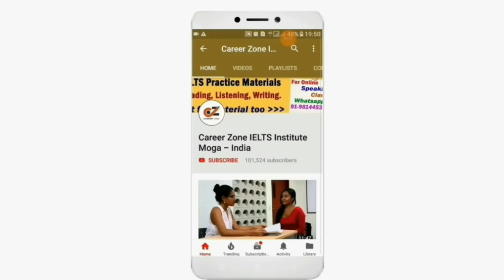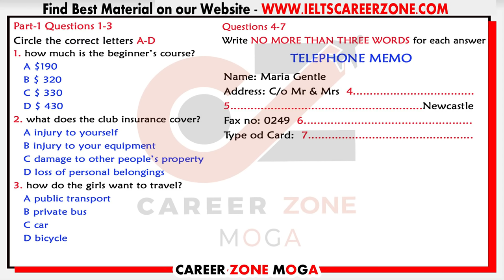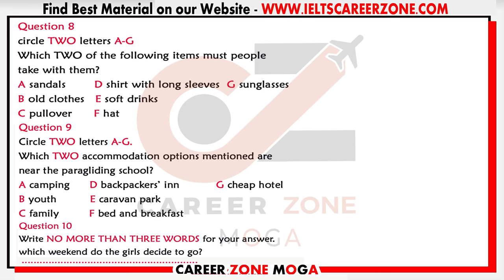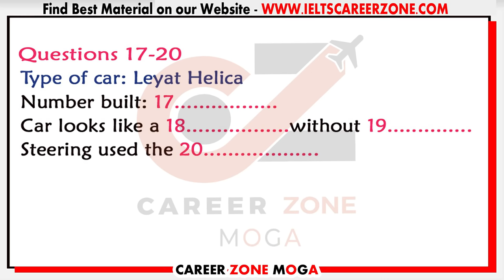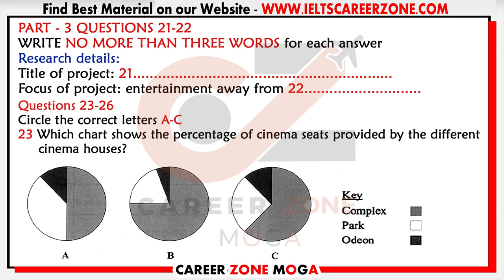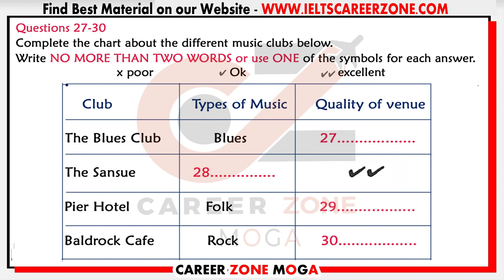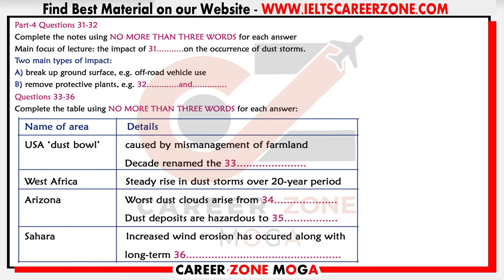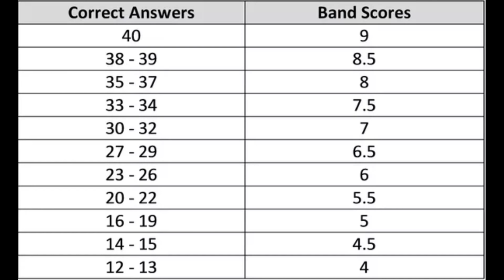IELTS LISTENING PRACTICE TEST 2020 WITH ANSWERS | 14-04-2020 | Test 2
IELTS LISTENING PRACTICE TEST 2020 WITH ANSWERS | 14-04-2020. Career Zone IELTS Institute Moga - India, uploading IELTS Listening Practice Test 2020 with Answers, its really helpful to IELTS Aspirants, who are targeting 7+ band scores in Real Exam. Keep Practicing on regular basis, Don't Miss any Test.

50 Listening Tests Pack

25 Listening Tests Pacl

💥 Best e-Books 📚 & PaperBack Books  📚 at Cheap Price ✌ .. Check it out Now 👇👇👇

1. MASTER IELTS GENERAL WRITING -

2. MASTER IELTS ACADEMIC WRITING -

3. IELTS Academic - Tips and Strategies for All Modules in Depth ---

4. IELTS General Training - Tips and Strategies for All Modules in Depth

6. IELTS WRITING VOCABULARY GUIDE - FOR ACADEMIC & GENERAL TRAINING - BEST BOOK TO SCORE 7+

7. MASTER IELTS SPEAKING - Ultimate Book ---

8. 50 Listening Tests with Pdf and Audio --NEW FORMAT--

9. 8. 25 Listening Tests with Pdf and Audio --NEW FORMAT--